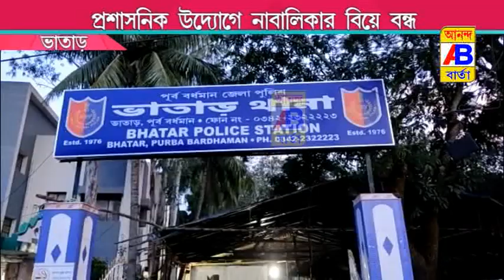আবারো প্রশাসনের উদ্যোগে বন্ধ হলো নাবালিকার বিয়ে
The marriage of the minor was stopped again at the initiative of the administration